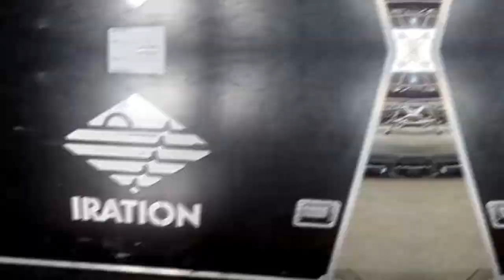ATMOSPHERE AND IRATION CONCERT SETUP, SHOW, AND BREAKDOWN ESI/HITS-VLOG WITH SOPE WATSON